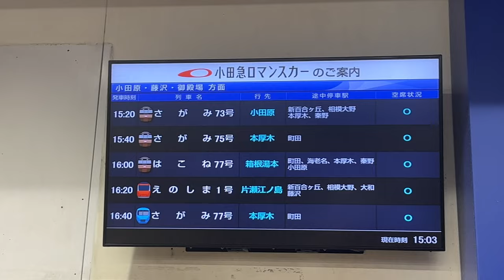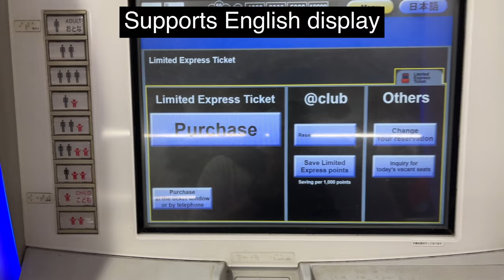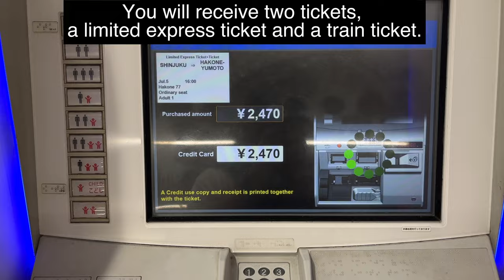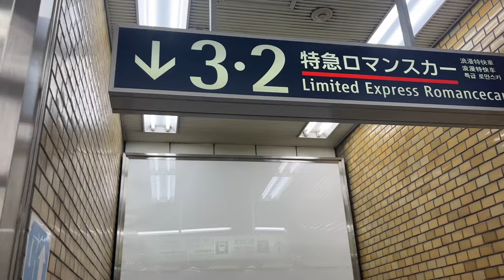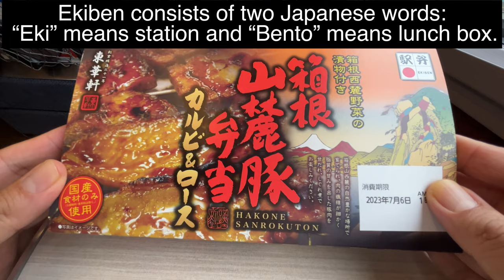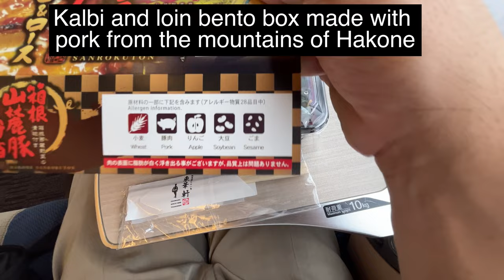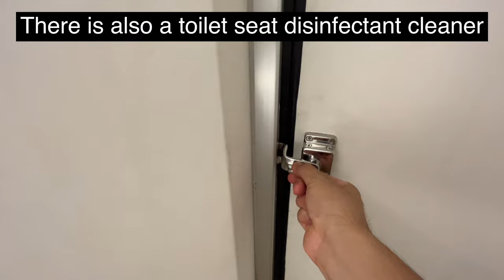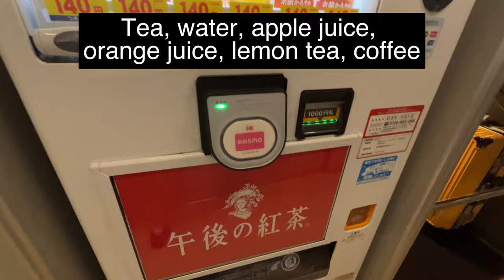How to get to Hakone Yumoto from Shinjuku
* Please use the CC button in the video settings to turn on or off subtitles.
【Main story】
To get to Hakone Yumoto, take the Romancecar train and you will arrive in about 75 minutes.

【Contents】
00:00   intro
00:19   Shinjuku Station South Exit
00:59   How to buy a ticket from a vending machine
02:26   Gate to platform
03:18   on the train
04:43   eat a bento box on the train
05:58   Guidance inside the train（Toilet, AED, vending machine）
08:13   arrival
Three ways to get to Tokyo from Narita Airport. How to ride trains, buses and taxis and how to pay

How to get to Kamakura from Tokyo Station, Shinjuku Station, and Shibuya Station without changing trains